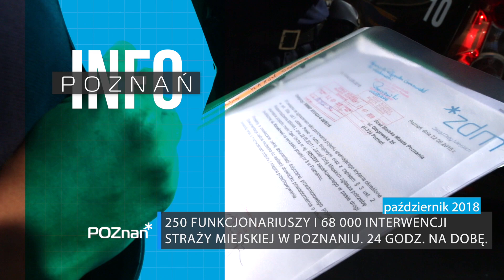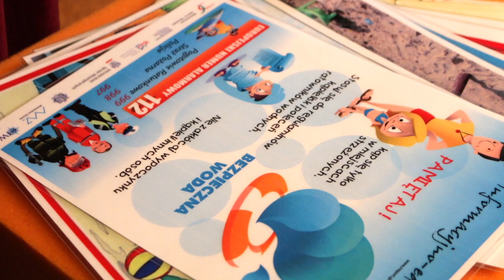Straż Miejska Miasta Poznania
Straż Miejska dba o bezpieczeństwo i porządek w naszym mieście 👮‍
Zobacz, jak na co dzień pracują poznańscy funkcjonariusze.